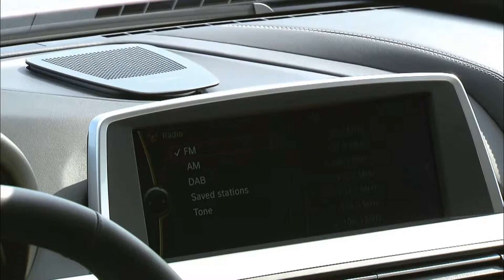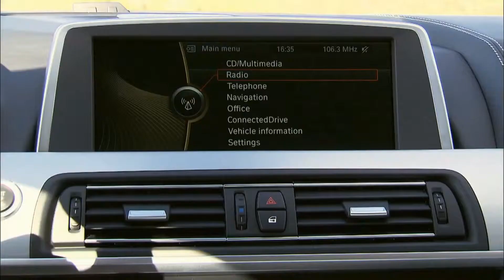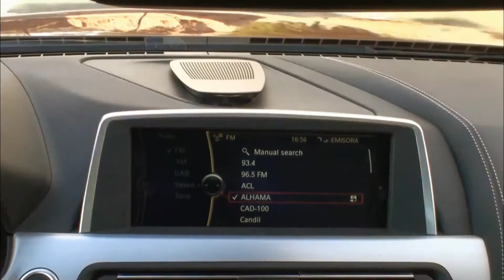BMW 6 Series Coupe Den ultimative præsentation